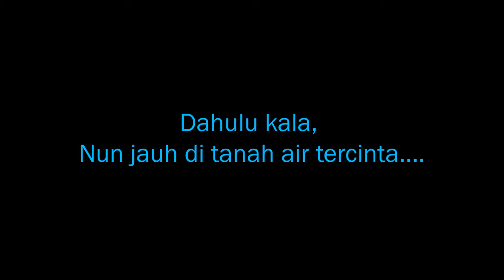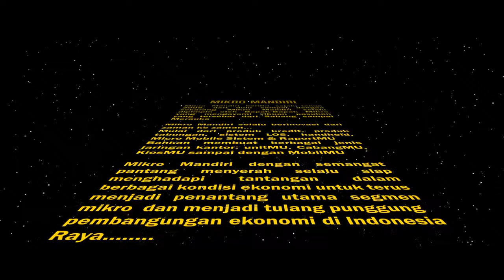MANDIRI STAR WARS REV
role: Video Editor